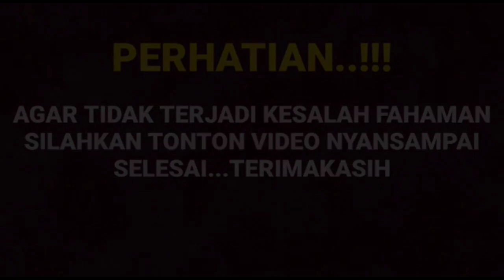Heboh begini reaksi Rico Ricardo setelah melihat IGS Amanda manopo yang beredar di sosmed ternyata.?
__SEKIAN & TERIMAKASIH___